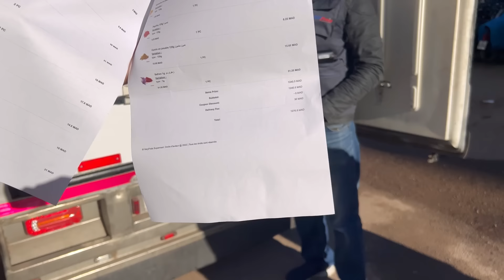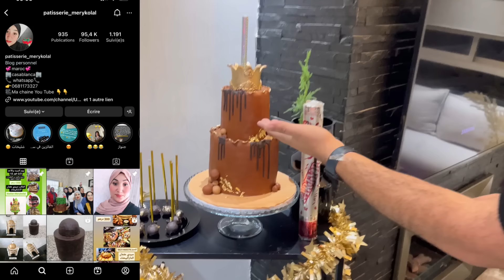كان مسافر خويا بدر🥰جا لدارو🏠لقنا مجموعين كاملين بمناسبة عيد ميلاد ديالو ولهدايا لي جابلنا من دبي🎁